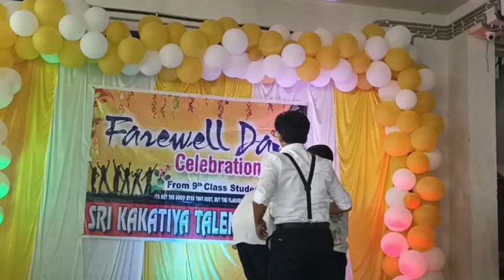farewell party 2021-22..sri kakatiya talent school